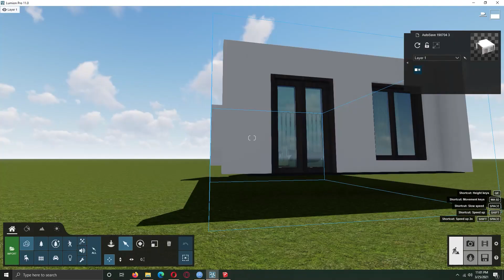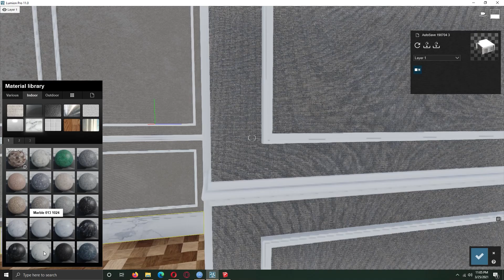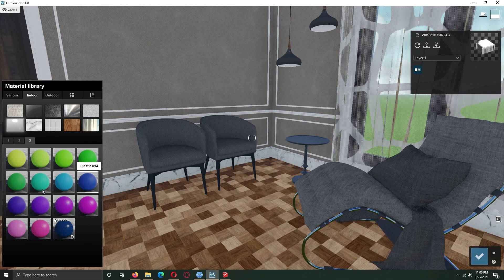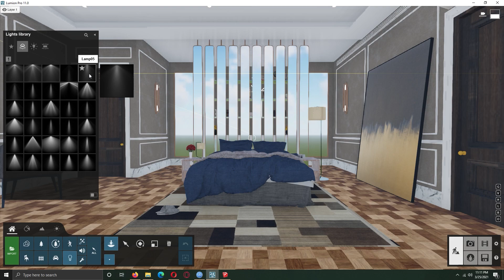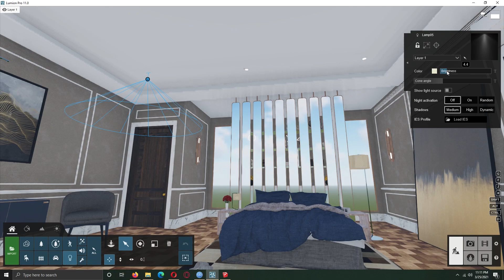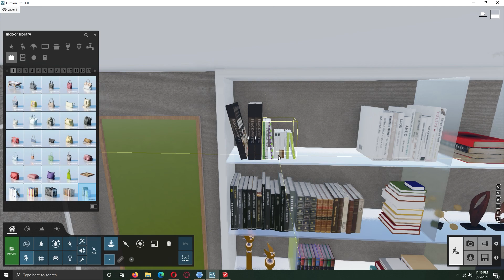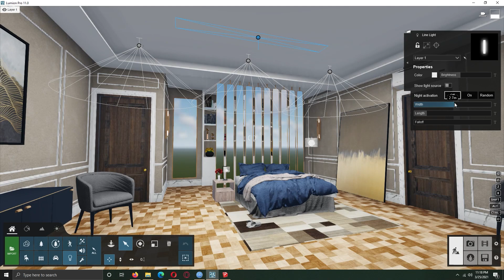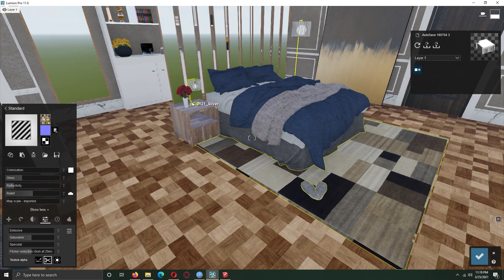Realistic Bedroom Rendering Lumion 11 - Lumion Interior Rendering Tutorial.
My Art Gallery:👉Ammarkhanim.com
In today’s video, I’ll show you how to create a realistic interior render in just about 8 mins!

My PC Specs
✅Graphics Card

Other Accessories
✅Drawing Tablet